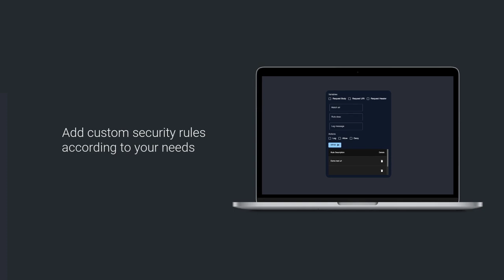MITHRIL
MITHRIL is a cloud-based web application firewall that increases security, improves performance, and makes it easier to create, manage, and control security layers of web applications. MITHRIL development team: Yuşa Suğur, Yiğit Bora Teke, Cem Kurulay and Abdullah Bilal Eylence.